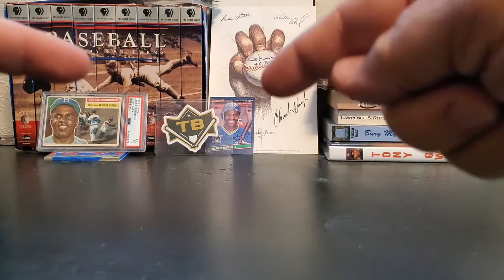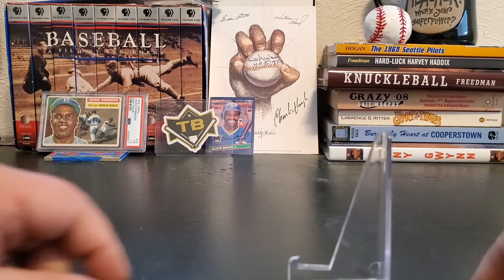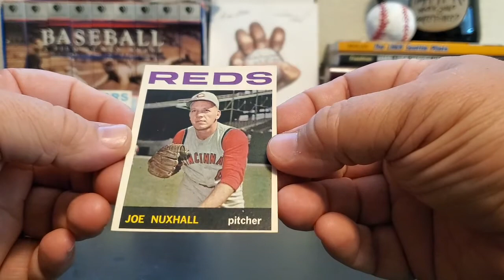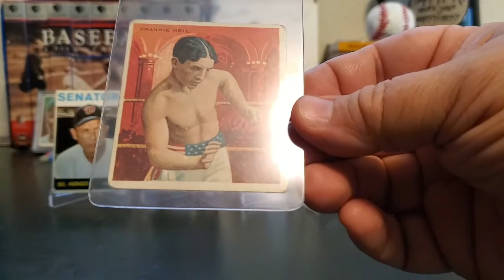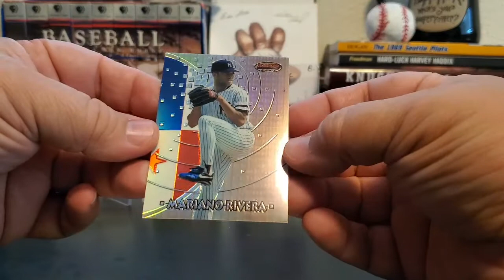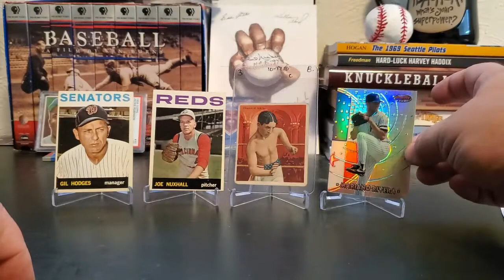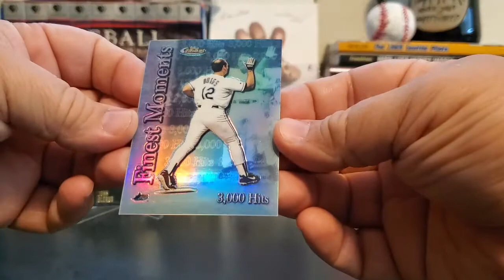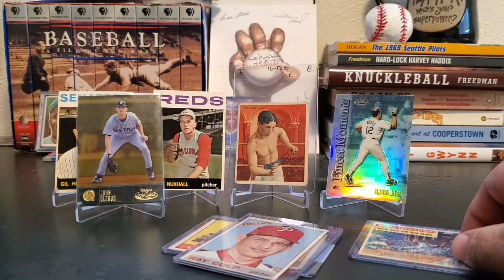9/9/2020 Mail Day: The All Unsigned Edition